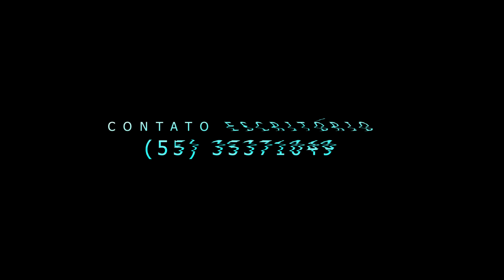Banda Corpo e Alma - Intimidade a Dois (Clipe Oficial)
Clipe oficial da música "Intimidade a Dois".

não perca nenhuma novidade da Katchakeira do Brasil.

Ela chegou e entrou na minha mente
Com teu sorriso me hipnotizou
Amarrou todos os meus sentidos
Abusou, brincou com a minha paixão

Depois sou eu que não respeito
Sou eu que sou safado
Sou eu que sou bandido
E não, não adianta, o meu sangue é latino e eu não nego não

Agora vou pra cima
E vai ser beijo, beijo, vai rolar carinho a noite inteira
O resto você quer saber?
Mas eu não vou dizer
Mas eu não vou
A parte de fazer amor eu ia te contar
Intimidade a dois

compositor: Augusto Cabreira e Ivan.

FICHA TÉCNICA:

Produção Visual: Mousikí Produções Artísticas
Produção musical: Estúdio Mix (Maicon Vargas Produtor)
Direção e fotografia: Gustavo Munzlinger
Assist. de direção: Waylon Silva
Direção Geral: Hygor Mamoru